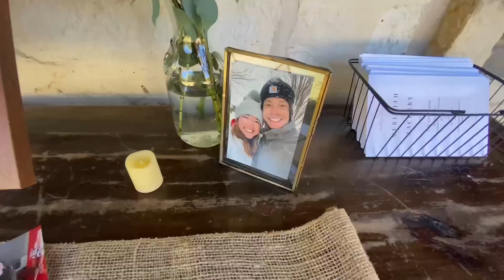Meredith and Zachary Cooper, 10/08/2023